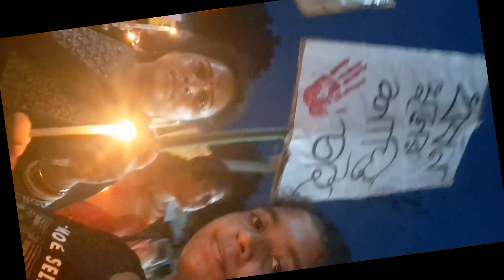Dr.Moumita Debnath er upor hoya ottachar kostokor mritu/i want justice/aj justice chaite neme porla.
Follow me on:
My facebook _papiya Bhattacharjee